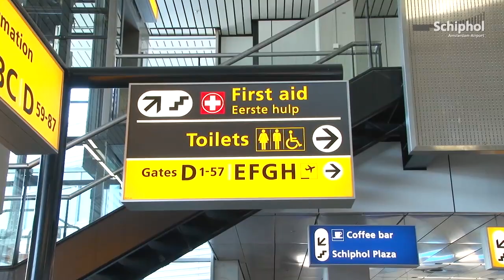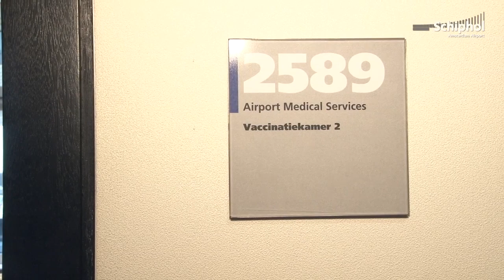Schiphol reistips: laat je vaccineren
Op Schiphol in Vertrekhal 2 bevindt zich de Travel Clinic. Hier kunt u terecht voor vaccinaties of medicijnen die op afspraak of last minute te verkrijgen zijn.